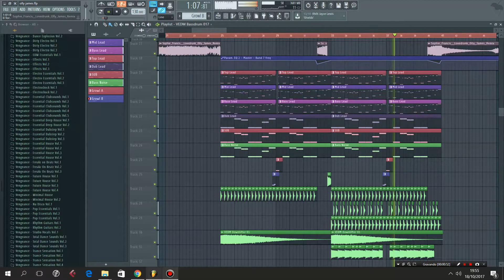Sophie Francis - Lovedrunk (Olly James) [Drop Remake]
More remakes are coming (FL STUDIO 12)